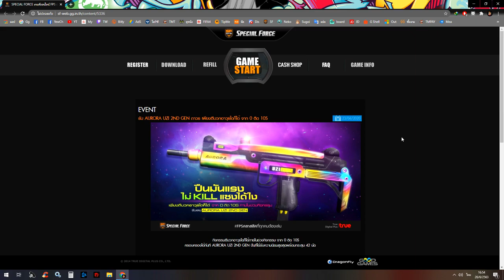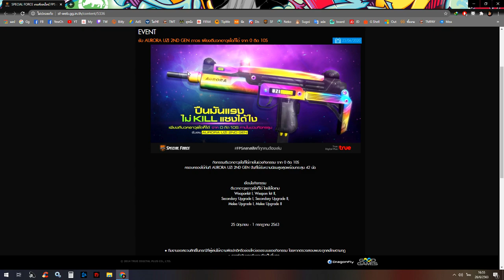SF - ตีบวกตำนาน 1OOนัดทอง! จาก +O ถึง +1OS แถมได้ UZI AURORA ฟรี!! [GOD OF MG36]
🎃Special Force สนใจซื้อของร้านผมนี้เลย🎃

My PC
CPU : Intel Core i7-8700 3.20 GHz to 4.60 GHz
VGA : GTX 1080 Ti Gaming OC 11G
Mainboard : MSI H370 GAMING PLUS
SSD : M.2 SSD 250.GB Samsung 970EVO (MZ-V7E250BW)
HasdDisk : 1 TB WT
PSU : PSU (80+ Gold) Corsair RM850i (850W.)
Monitor : LED 24" BENQ XL2411P (144 Hz)
My GamingGear
Headset : Gaming Hyper-X Cloud II (7.1)
Mouse :Gaming Logitech G502
Keyboard : Gaming Logitech G610 Mechanical (Blue Switch)
MicroPhone : NUBWO SENZE X200